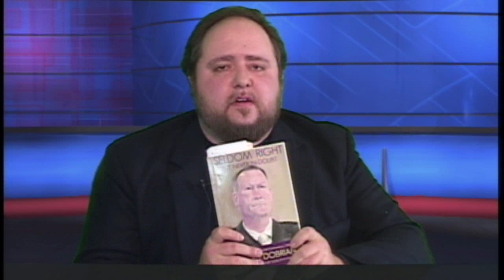Joseph Dobrian on Why Political Correctness is the Enemy of Freedom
Yale talks with Joseph Dobrian author of the new book "Seldom Right But Never in Doubt," about how hypersensitivity and "political correctness" are defining our culture while eroding our personal freedoms. All previous episodes of "Talking With" are available